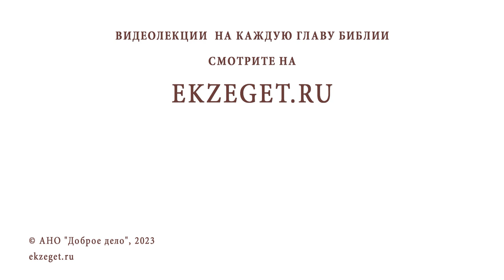118 ПСАЛОМ В КОНТЕКСТЕ БИБЛИИ. Беседа 4. Протоиерей Лев Большаков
Команда Экзегет.

На библейском портале Экзегет вместе с протоиереем Львом Большаковым начинаем цикл бесед на тему: "Псалом 118 в контексте Библии".
В сегодняшнем видео предлагается беседа 4".

🔸  Божественное присутствие
🔸  Диалог с Богом
🔸  Доверие Господу
🔸  Слово Божие – Свет жизни
🔸  Богатство избранного народа
🔸  Преклонение перед законом Божием
🔸  Славословие
🔸  "Ты покров мой и щит мой; на слово Твое уповаю"